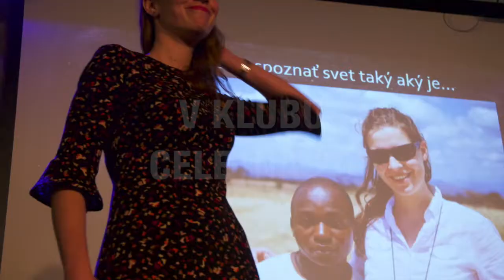IMPRO TALKS 5.0 - pozvánka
Impro Talks je sdílení. Sdílení příběhů a inspirace ze života našich studentů. Večer, při kterém Vám naši řečníci pootevřou vrátka do jejich vlastních světů. Večer, který snoubí stand up comedy v podání Jirky Charváta s odvážnými výstupy našich improvizátorů.

Humor, inspirace, storytelling a otevřenost!
To je Impro Talks!

Cena vstupenky:
150,-Kč pro studenty a absolventy Školy improvizace
200,-Kč pro veřejnost